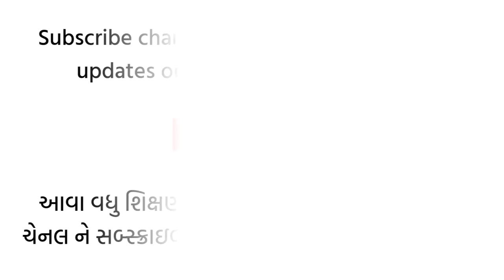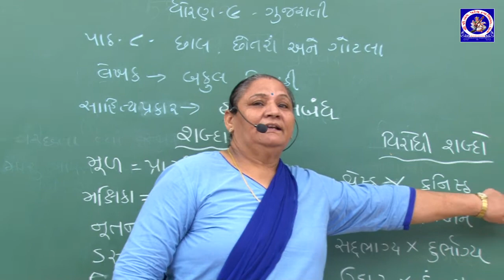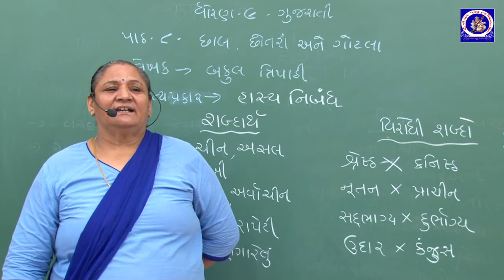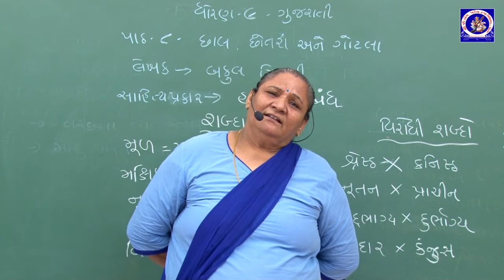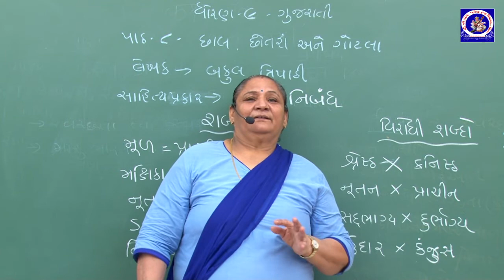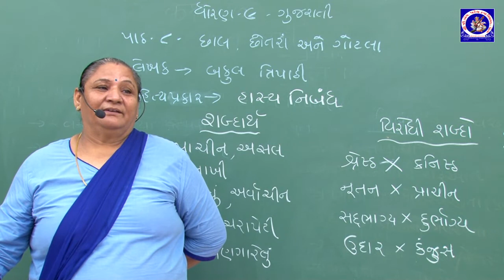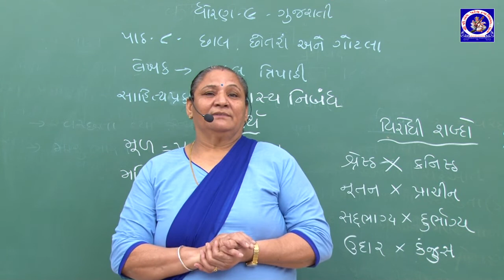ધોરણ 9 - ગુજરાતી - પ્રકરણ 8 - છાલ-છોતરાં અને ગોટલા | Part 2 | Shobhnaben Hinsu | G M Patel School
ધોરણ 9 - ગુજરાતી - પ્રકરણ 8 - છાલ-છોતરાં અને ગોટલા | Part 2
Std 9 - Gujarati - Chapter 8 - Chhal-Chhotara & Gotla | Part 2

Lecture by :
Shobhnaben Hinsu
Assistant Teacher,